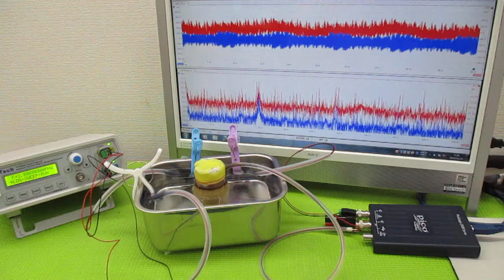オリジナル製品：超音波発振プローブを利用した超音波制御技術 ultrasonic-labo